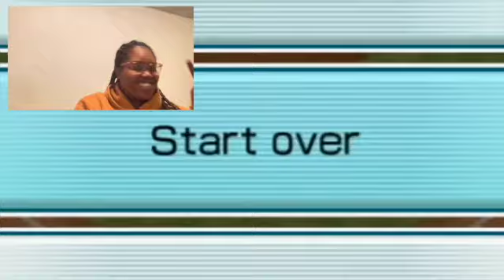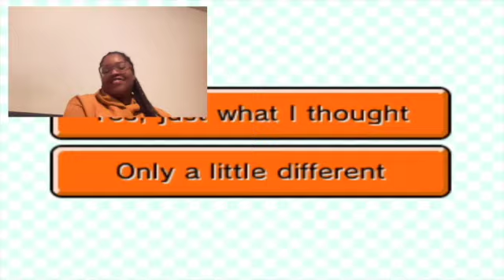Try not to laugh (poofesure edition) IMPOSSIBLE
I would have failed 3 minutes into the video, but we kept pushing through